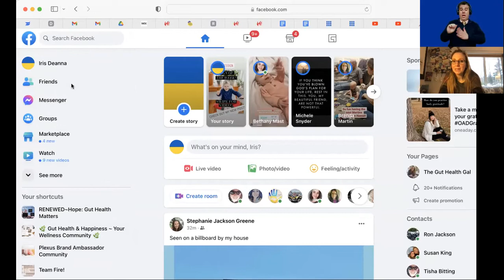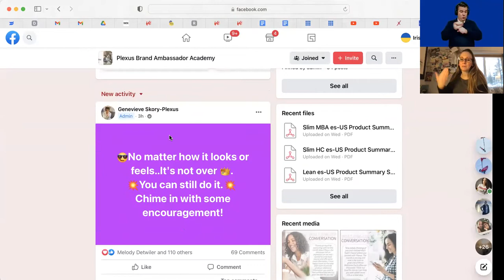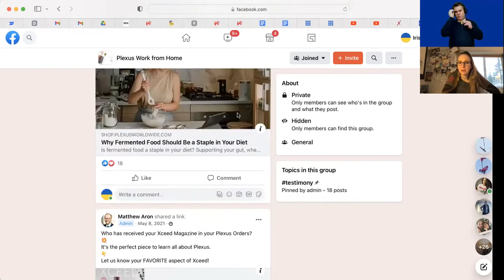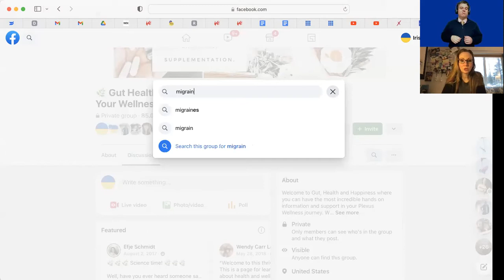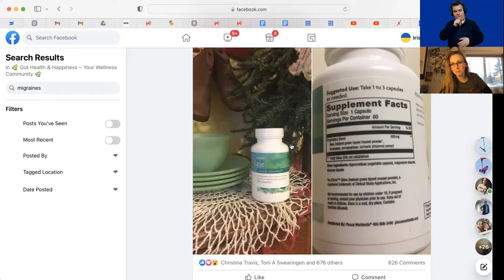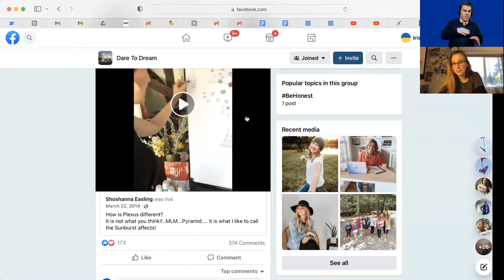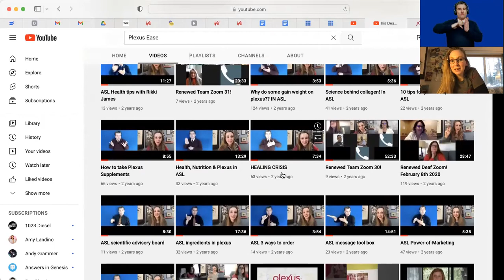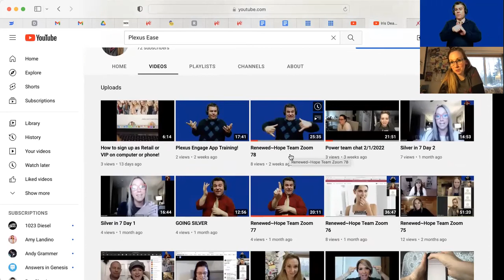HOW TO SHARE PLEXUS!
How to share Plexus, and all the resources IN ASL!